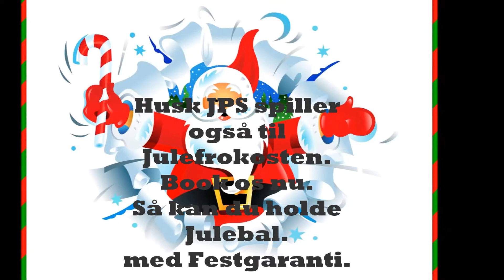Dj Hit Ønsker god sommer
Jpsevent ønsker god sommer